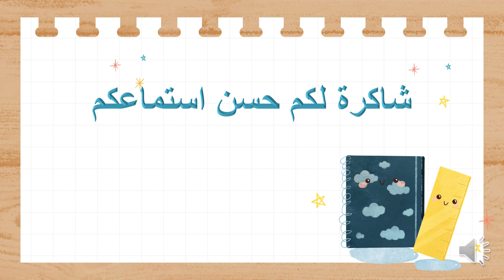فيديو الأسبوع الرابع - الفصل الثاني - الصف الأول - المعلمة ريما سلامة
وصف الأسبوع الرابع من الفصل الثاني/اللغة العربية / فيديو توضيحي  يوضح المهارات التي سيتم اعطاؤها خلال الأسبوع .